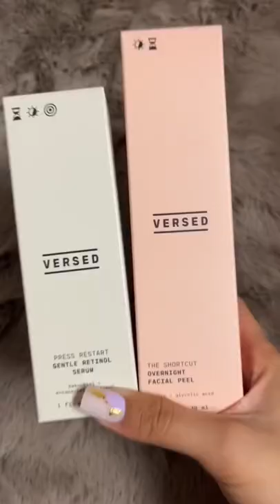PR I got sent as a microinfluencer!!